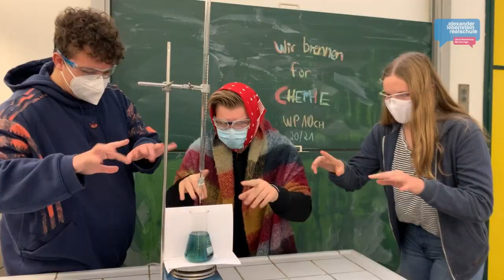Meine KRASSE Bahn-Erfahrung 🤬 Storytime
Moin Leute,
dieses Video dient ausschließlich der Unterhaltung. Es ist nicht meine Absicht, jemanden zu beleidigen oder zu verletzen.